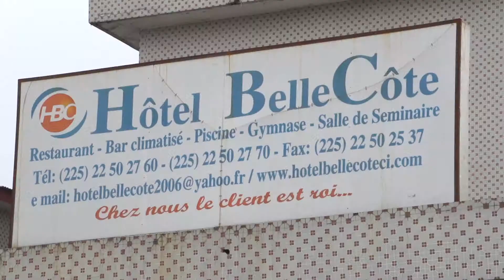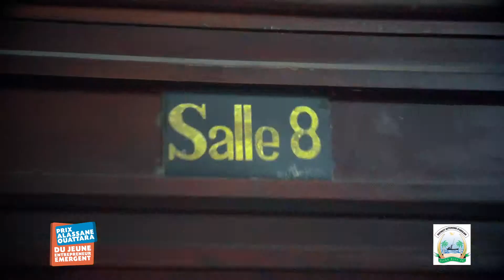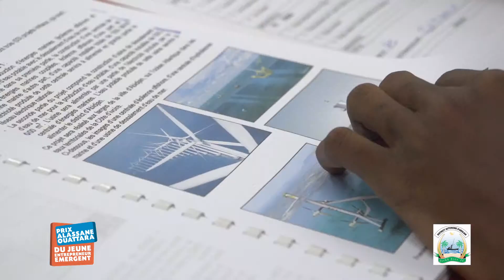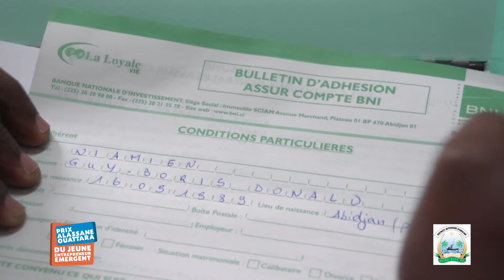PRIX ADO 1ERE EDITION